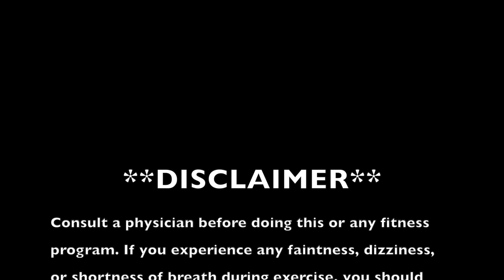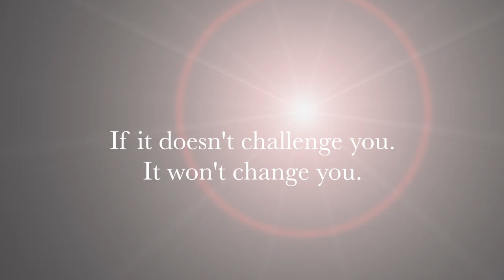Jiggle Free Arms Vol 2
KILLER arm workout that sculpts your entire upper body - back, shoulders, arms and abs!  Do this workout 2-3 times a week to build beautiful shoulders and arms.

EQUIPMENT NEEDED: 3 sets of weights - light, medium, and heavy.

If you can't complete all the reps, reduce your weights or drop them all together.  Within 2-3 weeks, you'll be able to do all the reps. Enjoy, pace yourselves and use proper form throughout.

GET FIT AT HOME. NO GYM REQUIRED!